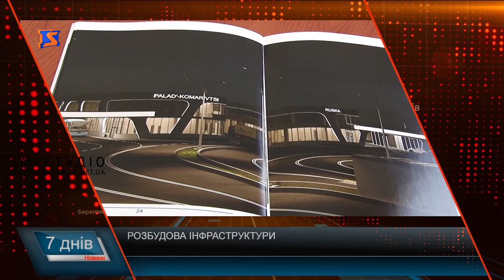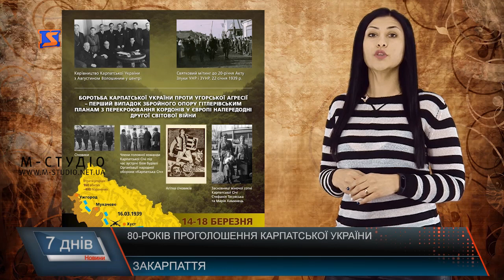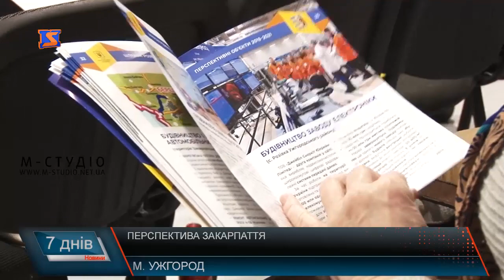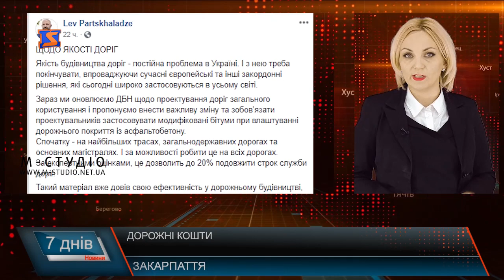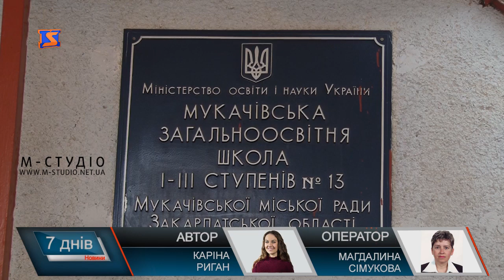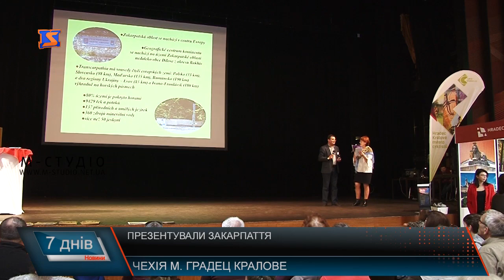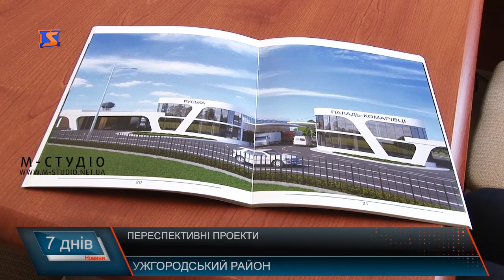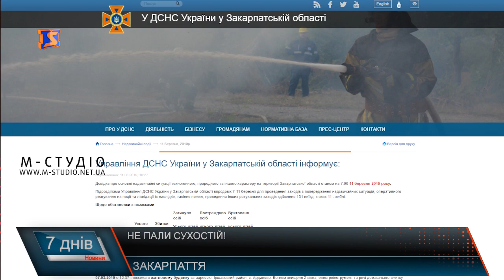Підсумкова програма «7 днів»: 11 – 17 березня 2019 р.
Відзначення на державному рівні, візит президента та перший тиждень посту – про це сьогодні у підсумковій програмі «7 днів». У випуску – про таке:

80 років героїчному подвигу. Відзначення річниці Карпатської України
Рада регіонального розвитку. Перспективи Закарпаття
Полетіли. Аеропорт запрацював
Інклюзивна освіта та лікування дітей. Візит першої леді
Співпраця з іноземцями. Закарпатці в Чехії
Розбудова інфраструктури. Пунктів пропуску побільшає
Головне – для душі. Правила посту

Також сьогодні про те, як зустрічали Порошенка на Закарпатті, скільки коштів пообіцяли на закарпатські дороги та про пожежі, що шкодять всьому живому.